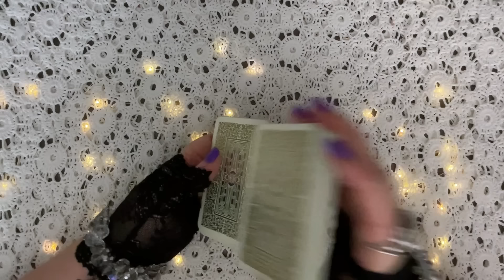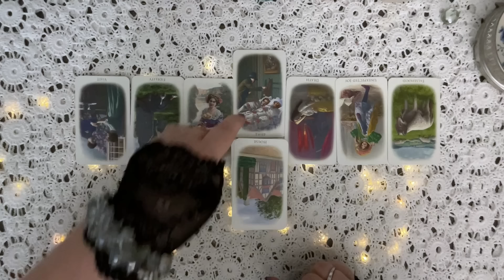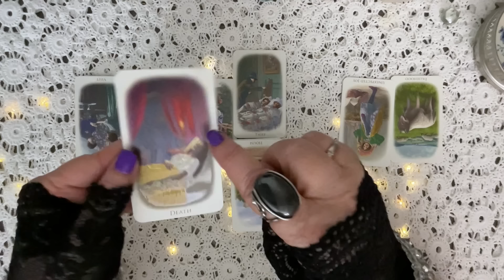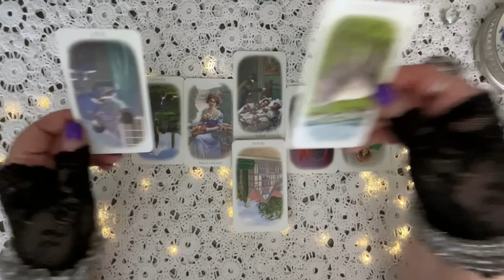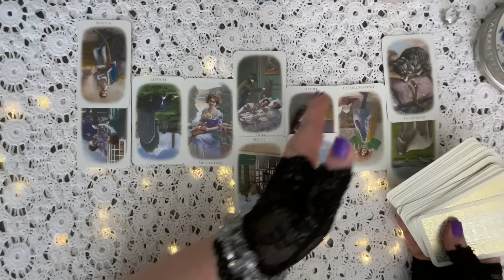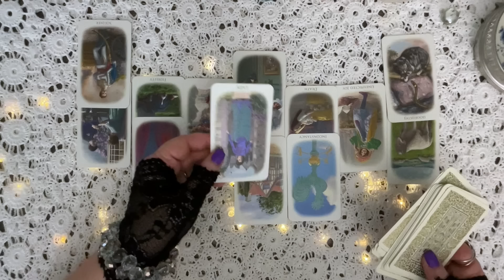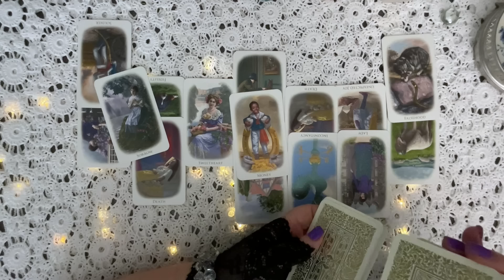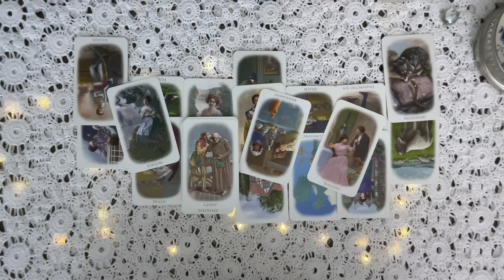What Is The Gossip Back In California Over The New Royal Webpage?